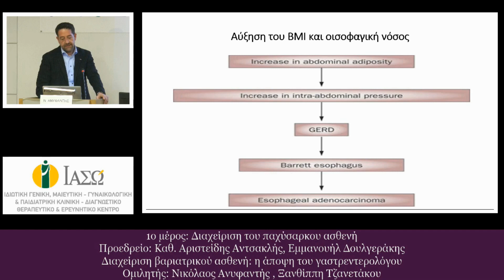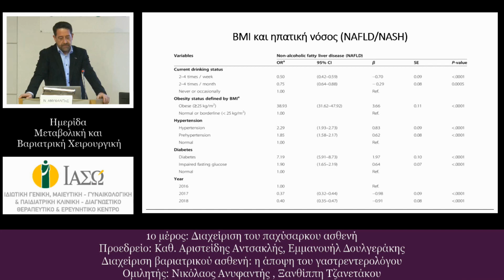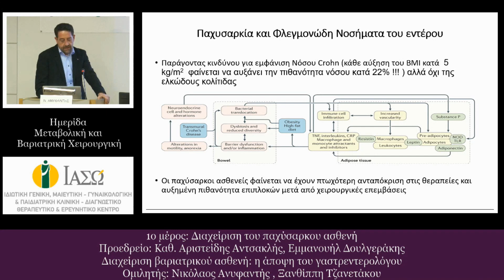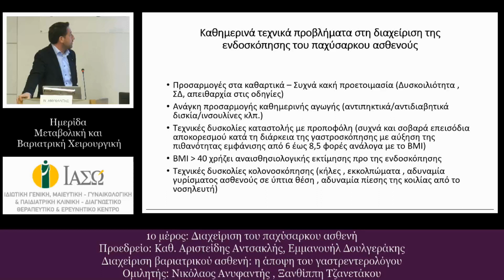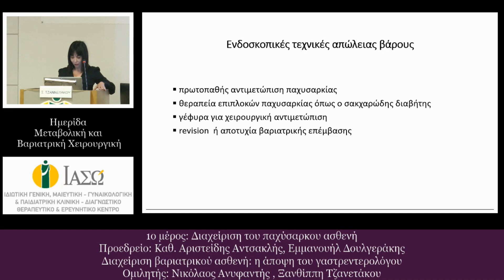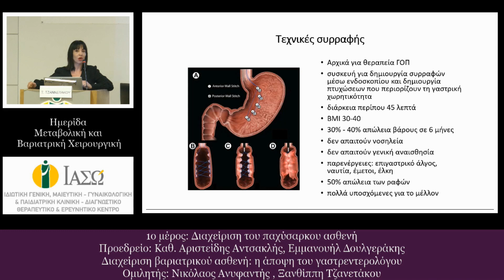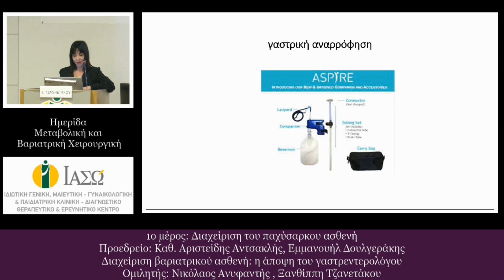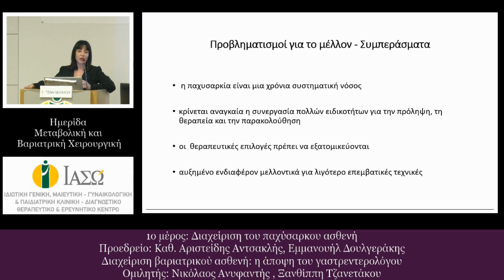ΗΜΕΡΙΔΑ : Βαριατρικής και Μεταβολικής Χειρουργικής 07 Ν ΑΝΥΦΑΝΤΗΣ Ξ ΤΖΑΝΕΤΑΚΟΥ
ΣΑΒΒΑΤΟ 18/03/23 | ΩΡΑ: 09.00
Λαπαροσκοπική Μονάδα Βαριατρικής και Μεταβολικής Χειρουργικής - Β’ Χειρουργική Κλινική
∆ιευθυντής: Αν. Καθ. Κ. Αλµπανόπουλος

Αίθουσα Εκδηλώσεων ΙΑΣΩ
(Λεωφ. Κηφισίας 37-39, Μαρούσι)
∆ιαχείριση βαριατρικού ασθενή: η άποψη του γαστρεντερολόγου
Οµιλητές: Νικόλαος Ανυφαντής, Ξανθίππη Τζανετάκου